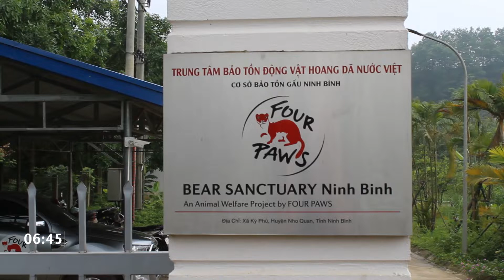Een dag uit het leven van een berenverzorger | VIER VOETERS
Ben jij benieuwd naar wat onze berenverzorgers nou precies doen op een dag? Bekijk dan deze video en krijg een kijkje achter de schermen bij onze berenverzorgers uit BERENWOUD Ninh Binh in Vietnam!